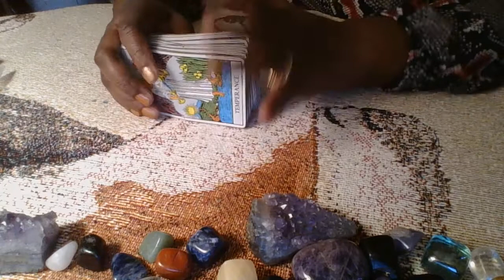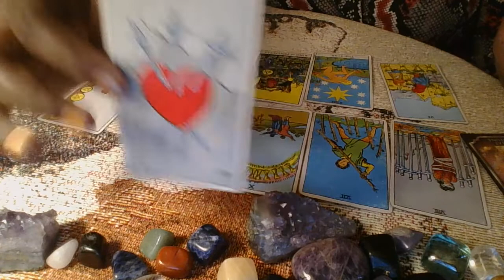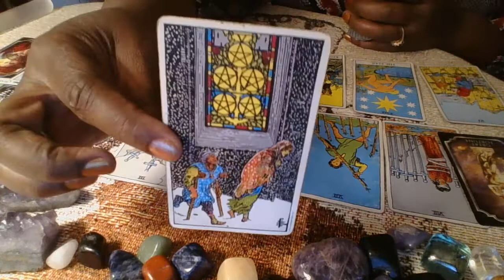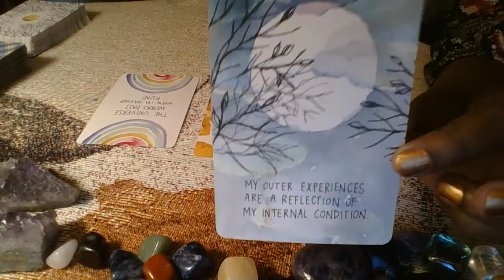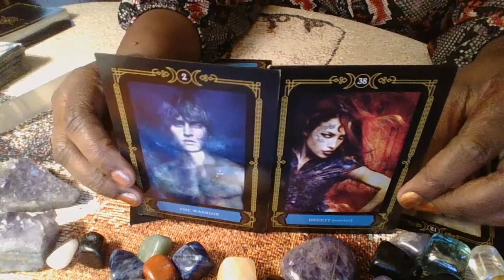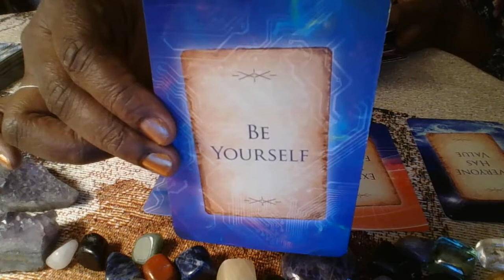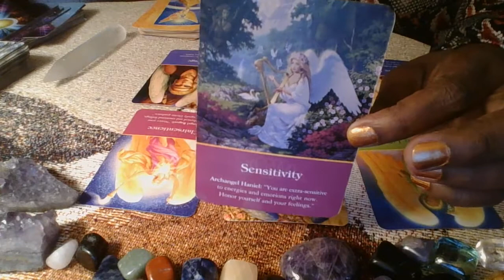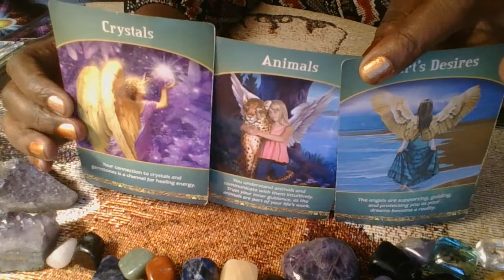DIVINE MASCULINE*** IS CHANGING & RE-ARRANGING HIS LIFE***Timeless Reading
Divine Masculine is making some important changes in his life. He wants everyone, especially his Divine Feminine to know and understand that he is finally seeing his light. He wants it to be known that he is working on HIM right now. No one including you Divine Feminine is going to stand in his way of finally learning who he truly is.He is beginning to see his power and studying up on the Twin Flame journey!! FOR SURE!!!